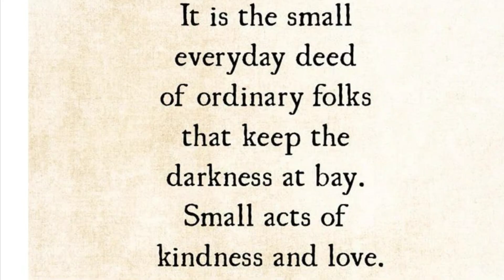Ascension Star Award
Nov./Dec. St Vincent Randolph